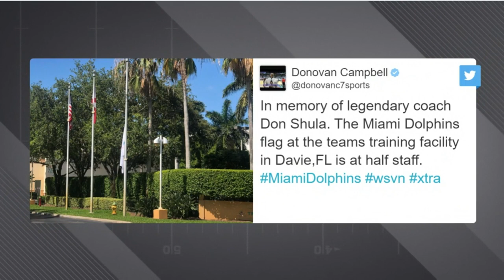Mariucci: Bill Walsh said Don Shula was one of his two favorite all-time coaches